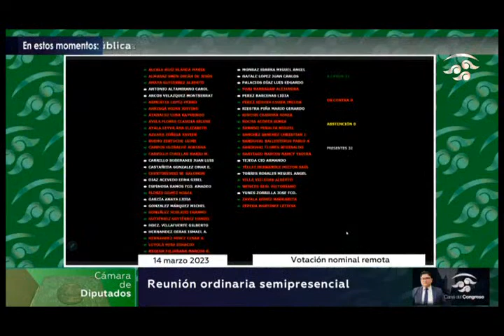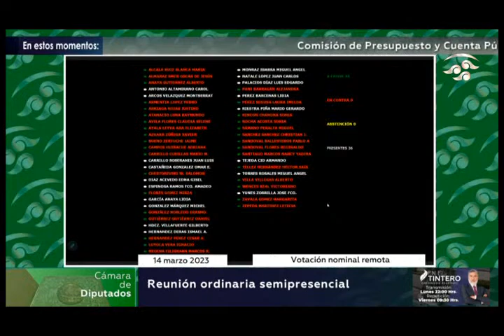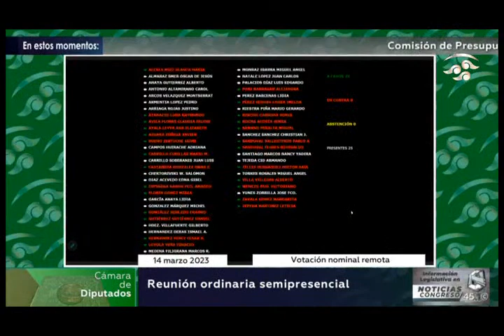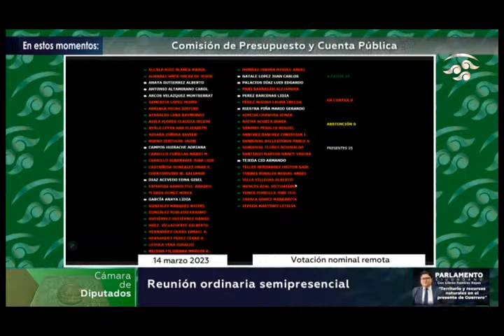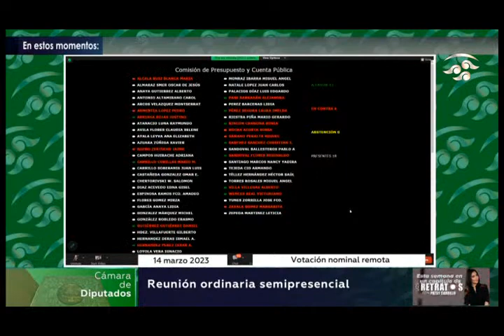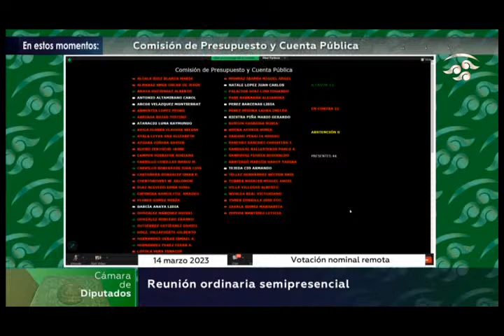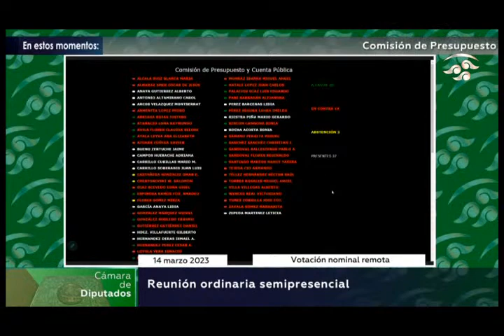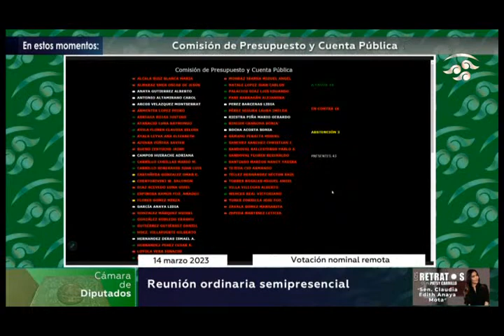🔴Reunión de la Comisión de Presupuesto y Cuenta Pública de la Cámara de Diputados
📺  45.1 Tv Abierta
📡 145 Dish, Sky y Megacable / 45 Axtel, izzi y Total Play